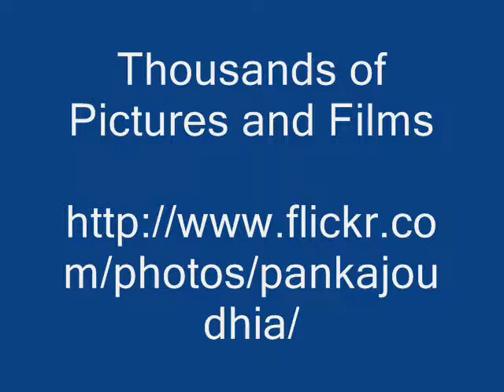Ingredient/s of Symphorema polyandrum Formulations: Pankaj Oudhia's Ethnobotanical Surveys 1990-2012